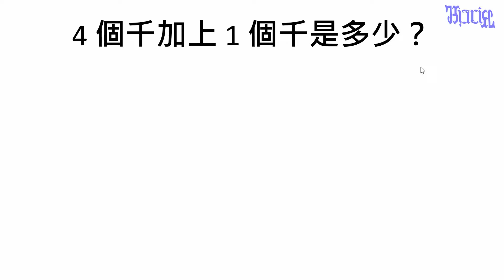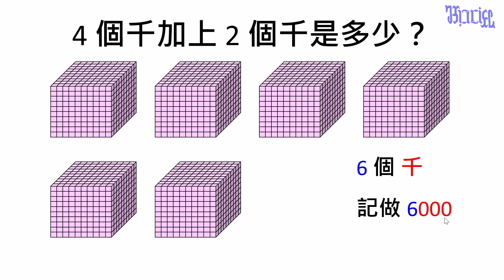10000以內的數 - (03)加上1個「千」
國小中年級數學教學，本影片讓學生以「千」為單位進行簡單的加法。